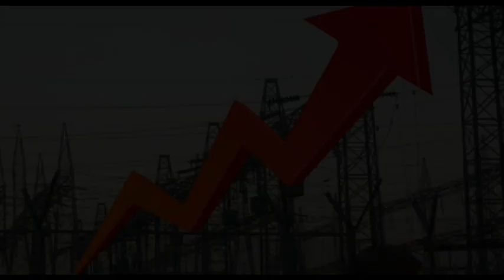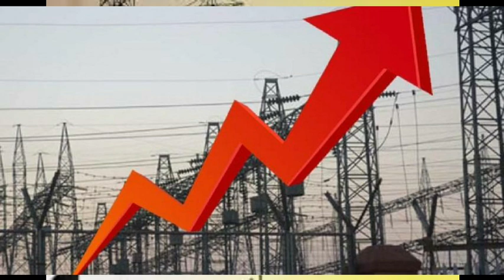மளமளவென போகும் தங்கம்??!!!? | 06-02-2023 | Gold Rate Today | 22k and 24k Gold Rate